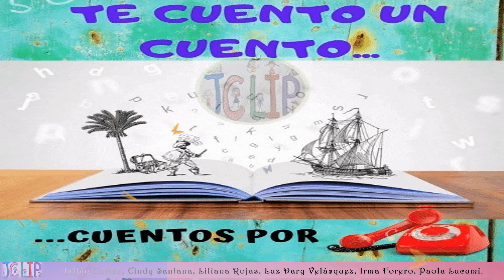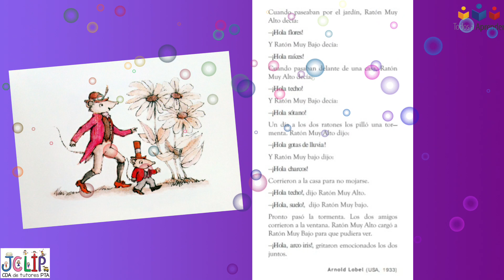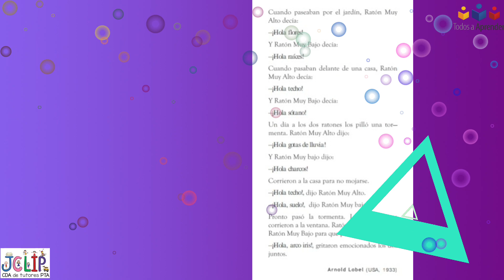RATÓN MUY ALTO Y RATÓN MUY BAJO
La IED Nacionalizado en la voz de Mathias Luzardo Cuervo del grado Segundo de la sede Salle nos regala la lectura del cuento ratón muy alto y ratón muy bajo y Gabriel Eduardo Murcia del grado Transición de la Sede Siberia quien recibe el regalo de la lectura para transmitirla a otras personas y juntos nos invitan a unirnos a esta maravillosa experiencia.